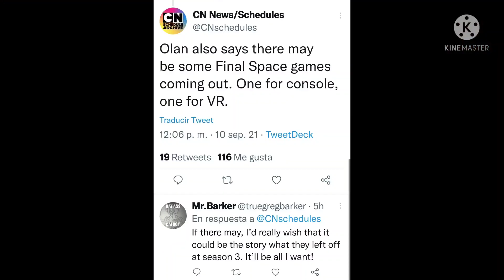el arrepentimiento de Todd y buenas noticias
quizás se pueda continuar la historia habrá un videojuego y quizás una película!!